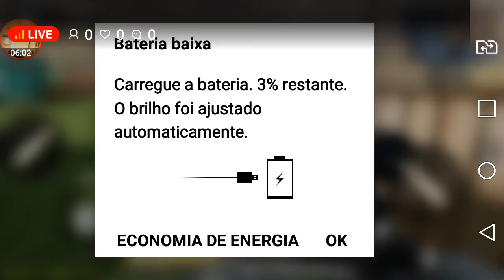Call of Duty#FPS 1